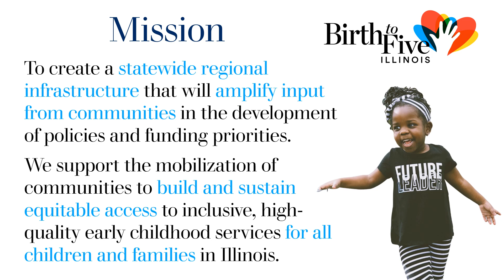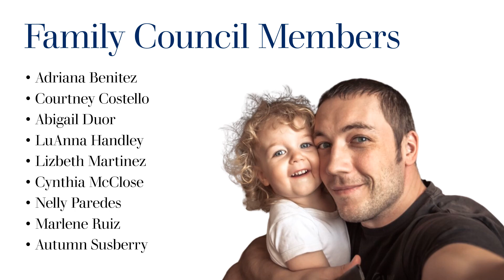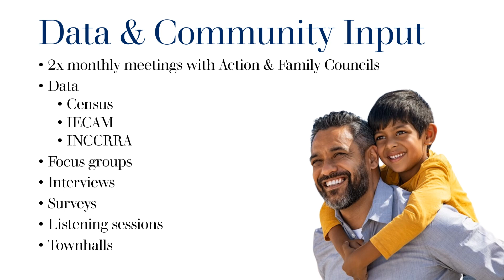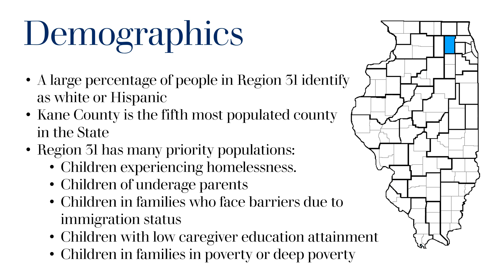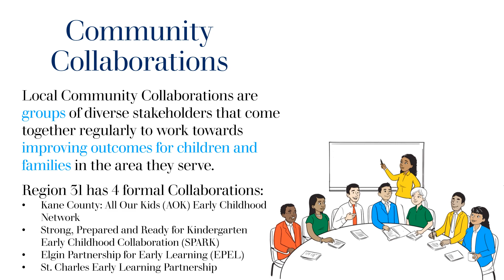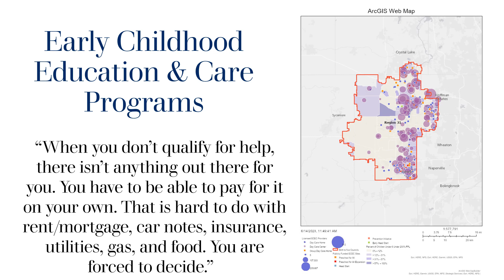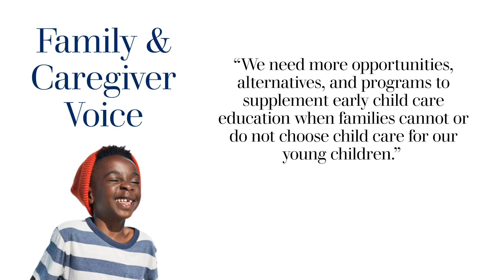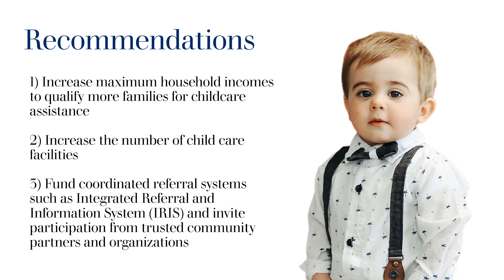REGION 31: EARLY CHILDHOOD REGIONAL NEEDS ASSESSMENT | BIRTH TO FIVE ILLINOIS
Birth to Five Illinois was created to harness family and caregiver voices in Early Childhood Education and Care (ECEC) and serve as a bridge between the communities and policymakers, so family, caregiver, and professional experiences can guide the decisions made to expand or enhance services across the State.

Each of the State’s 39 Regions created an Early Childhood Regional Needs Assessment by collecting and analyzing data and identifying barriers within the local communities. This video provides a summary of the findings and recommendations based on identified needs of families in Region 31 encompassing Kane County.

Birth to Five Illinois will continue to amplify local voices in year two. Regional Council members and staff will share these reports, listen to feedback, and gather additional insights into the areas of ECEC needs. Statewide leadership will extend invitations to meet with ECEC leaders, advocates, and elected officials to highlight opportunities for improvements and support needed from state and federal ECEC programs. These living community documents will support the development of an Action Plan by each Region based on local needs identified that focus on whole child development and family support.

All 39 Early Childhood Regional Needs Assessment videos may be viewed on our YouTube channel The full reports may be found on our

To stay informed about this and other Birth to Five Illinois news, sign up for our State Newsletter:

For questions about your specific Region’s report, please contact your Regional Council Manager

Birth to Five Illinois videos may be used for non-commercial purposes.